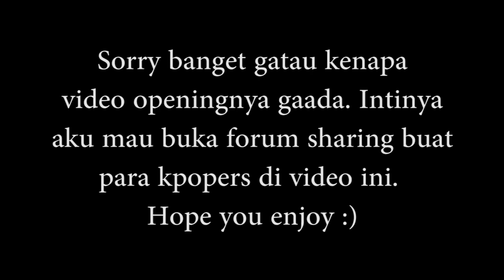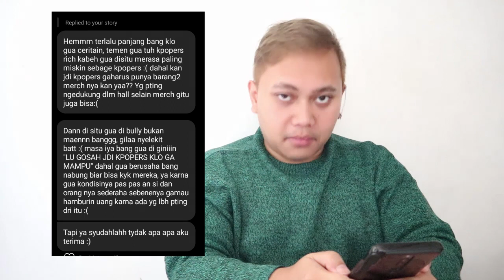BACAIN PENGALAMAN TERBURUK JADI KPOPERS :(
Endorse/PP/Business :
Line@ : @cop2112f